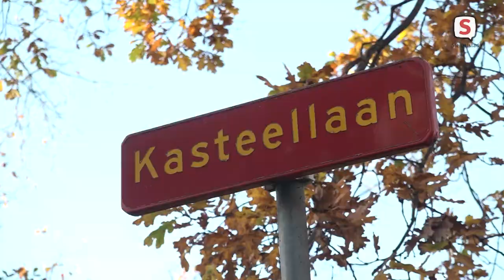Eindelijk klap op bestemmingsplan Endegeest (23 november 2021)